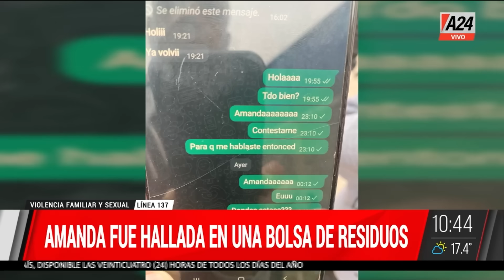🔴 Horror en Tigre: los detalles escabrosos de la historia de Amanda y su peor final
👉 Las adolescente de 14 años fue hallada asesinada dentro de una bolsa del consorcio en el patio de la casa de un vecino de su hermana. Por el crimen está detenido su cuñado quien confesó en una llamada telefónica. Los detalles de la historia que nos conmueve.